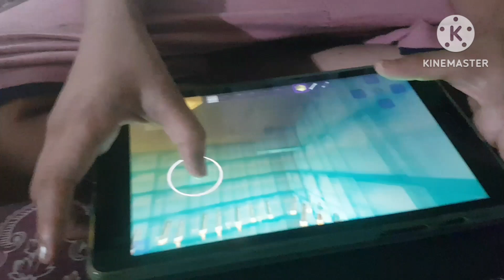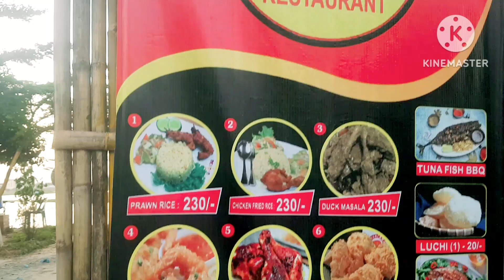মানুষ মানুষকে এভাবে অপমান করে পারে ||বহুদিন পরে বান্ধবীরা সবাই একসাথে হলাম ||jharnamoslimvlog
আসলামুআলাইকুম প্রিয় ভাই ও বোনেরা আজকের ভিডিওতে আমি আমার গ্রামের পাশে বান্ধবীদের সাথে বেড়ালাম সেখানে গিয়ে কি কি করলাম সেই ধরেছি আজকের ভিডিওতে ইনশাল্লাহ আপনাদের কাছে ভালো লাগবে ভালো লাগলে অবশ্যই একটি সাবস্ক্রাইব করে দিবেন প্লিজ।